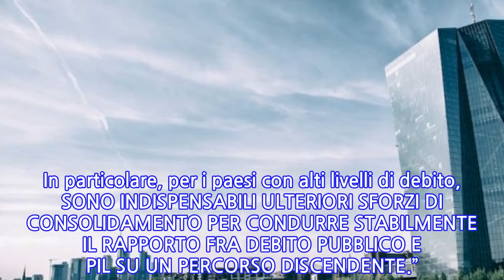Pensioni, la Banca Centrale Europea si oppone alla riforma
La revisione della legge Fornero è stato uno dei PUNTI FERMI della campagna elettorale di MATTEO SALVINI e di LUIGI DI MAIO. Il superamento del provvedimento per le pensioni rappresenterebbe una vera e propria rivoluzione. Da Francoforte e dalla BANCA CENTRALE EUROPEA, però, arriva un avvertimento chiaro.